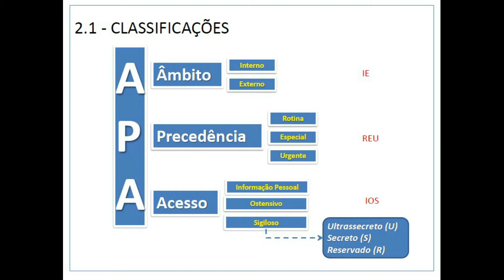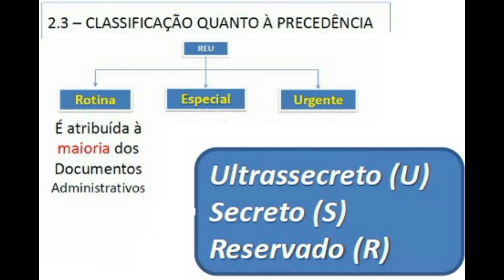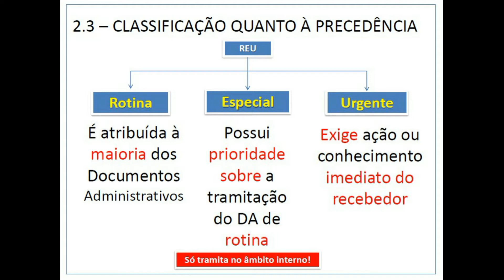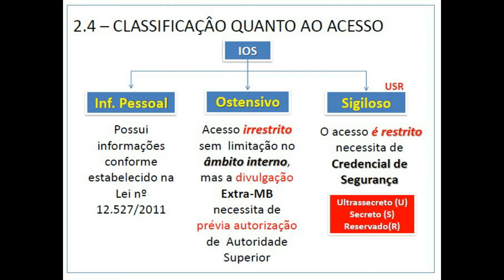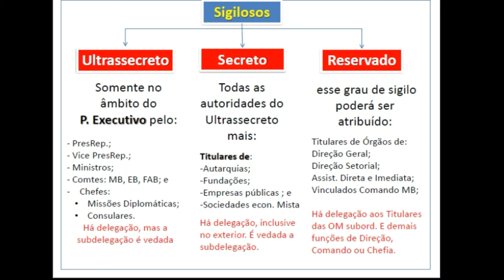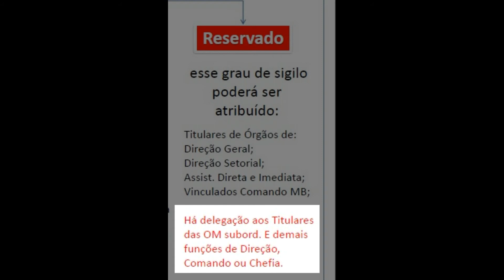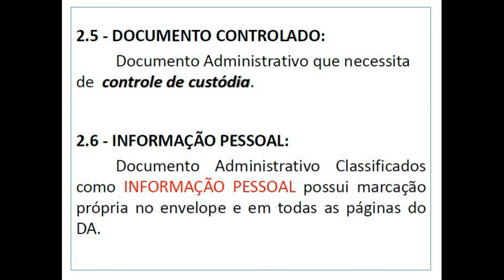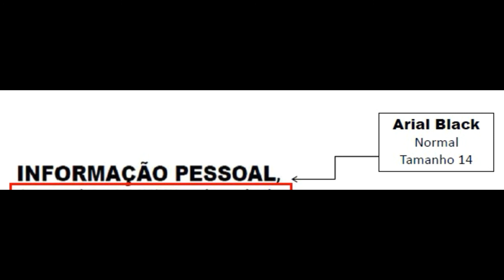(QOAM) NODAM 002 - Capítulo II Classificação dos DA parte 1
Nodam para candidatos do QOAM
Capítulo II
Classificação dos DA  (1/2).